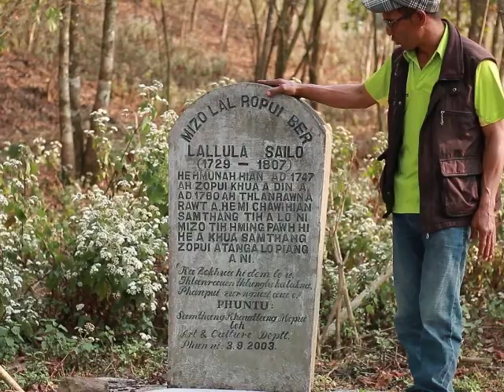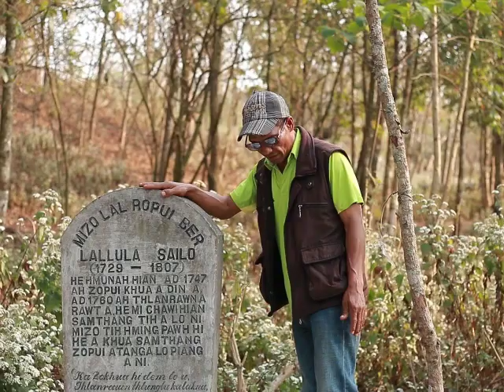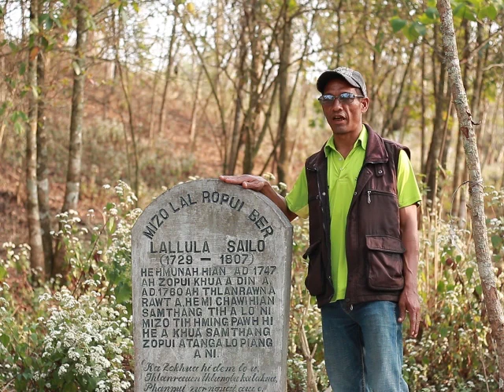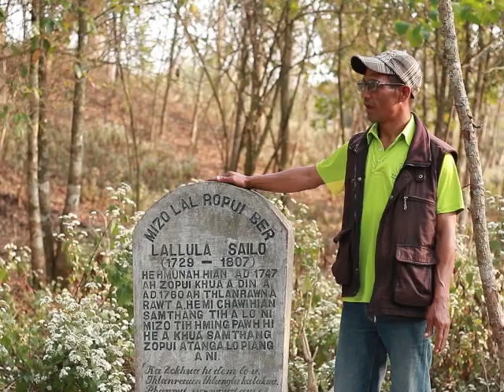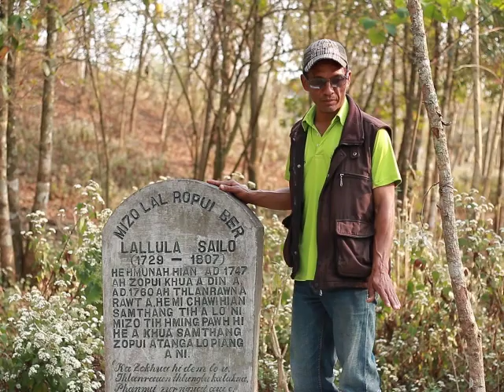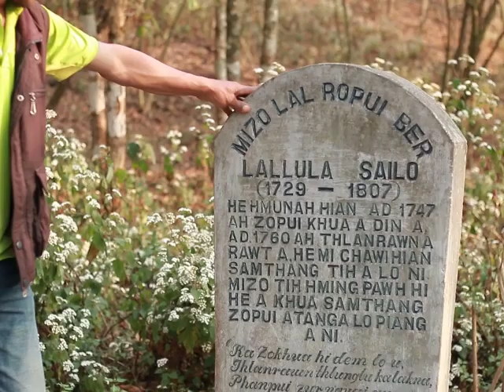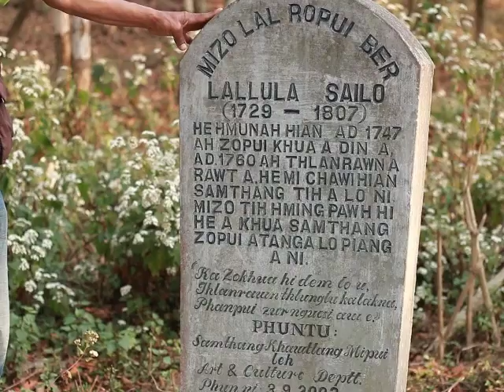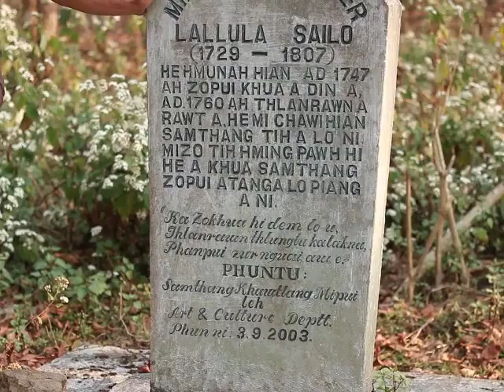LALLULA SAILO | MIZO LAL ROPUI BER | CHANCHIN NGAIHNAWM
He video a. achanchin sawitu hi (Pu Rintluanga Atei Pa)  Samthang Khua ni in. ani hian mizo history te record tha in he chanchin chauh loh poh hi ngaihnawm tak tak thulkhung a nei nual a nia.